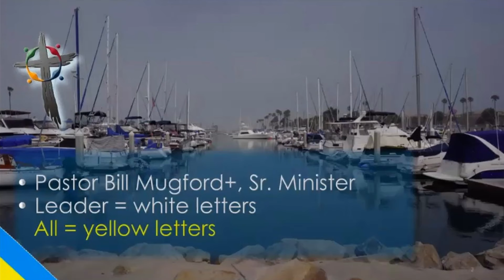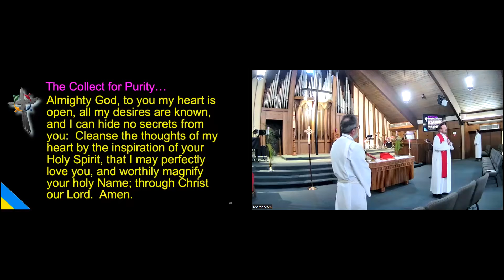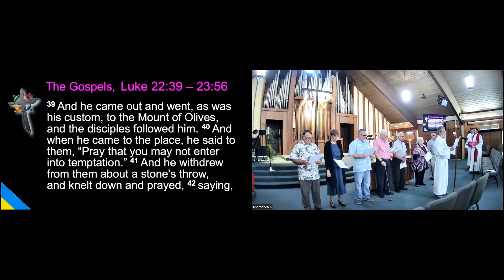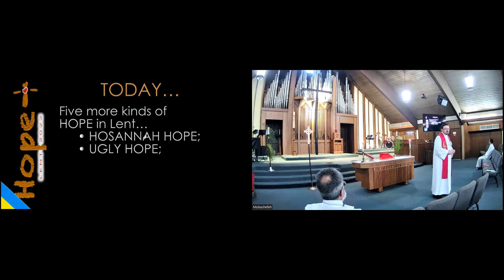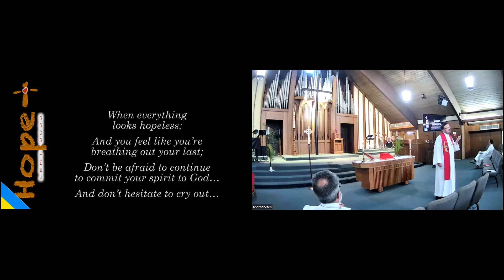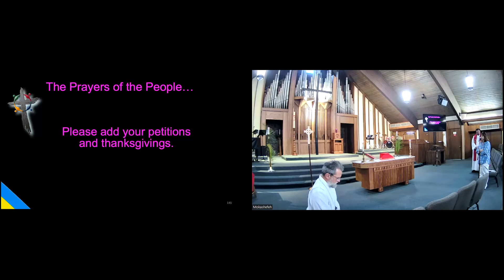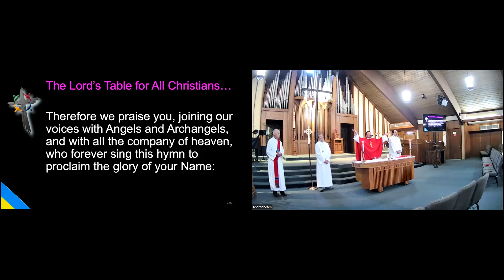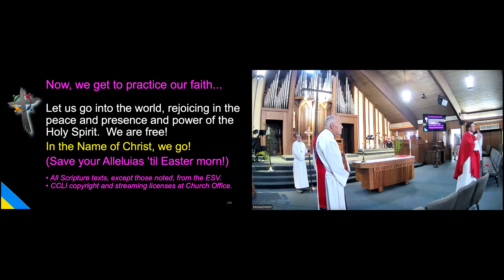Grace Anglican Church, Carlsbad - Service 04/10/22